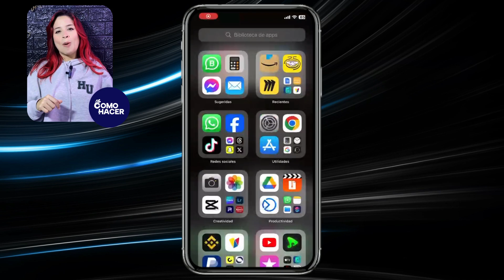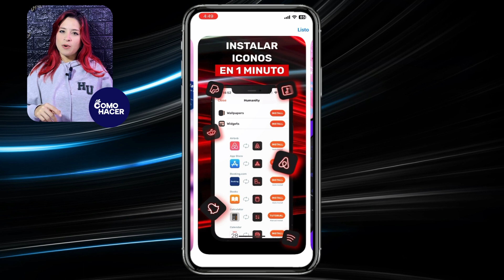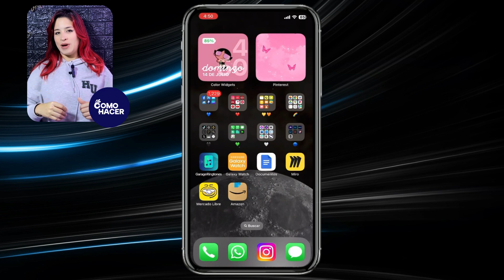📱 Cómo PERSONALIZAR tu ANDROID y Transformarlo en uno Elegante, Simple y Minimalista 📱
Descubre cómo darle un giro completo a la apariencia de tu dispositivo Android con este tutorial paso a paso. Convierte tu teléfono en un oasis de elegancia y simplicidad, adoptando un estilo minimalista que no solo mejorará su apariencia visual, sino que también potenciará su rendimiento. Aprende a seleccionar e instalar los mejores launchers, íconos y widgets que combinan a la perfección, y recibe trucos imprescindibles para mantener una interfaz limpia y ordenada.